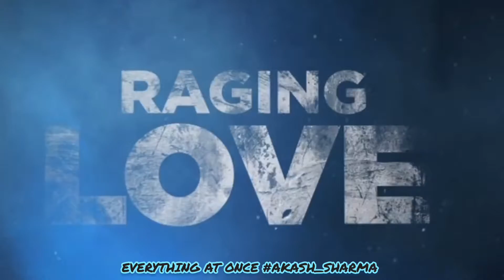Tarap Movie | Tarap Movie Best Dialogue | New Whatsapp Status |Suraj Raja Vlogs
Suraj RajA Vlogs Present :-
Tarap Movie Best Status..❣️❣️

WhatsApp Status,
30 second whatsapp status,
30 sec status video,
30 second sad status video emotional,
30 second love video,
30 second sad video,
30 sec cute love whatsapp status,
story video,
30 second story video,
30 sec video story whatsapp status with lyrics,

Keep Supporting 🙏
Keep Love 💖
Keep Sharing √